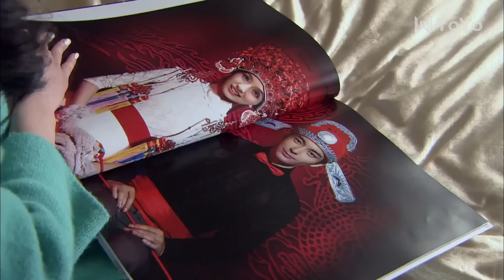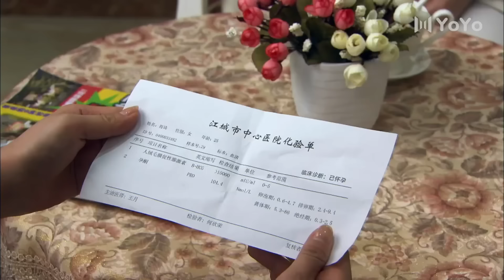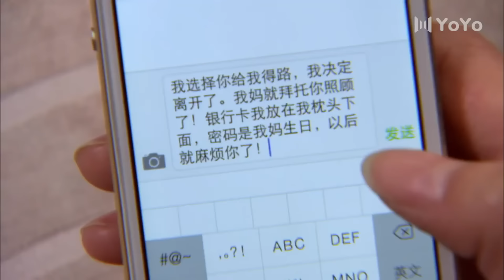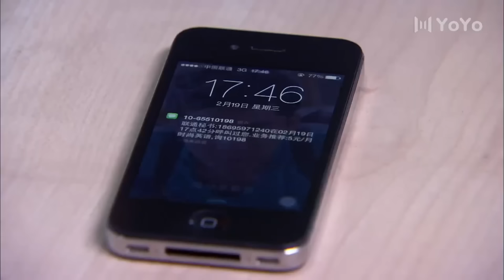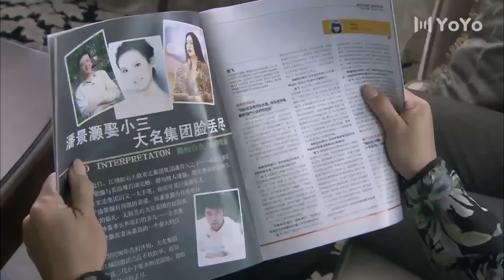渣男為了和小三結婚，竟逼迫妻子跟自己離婚！ 【中國電視劇 Chinese drama】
【Drama name：情诫】
❤更多好劇：